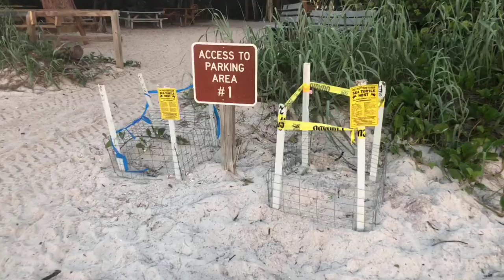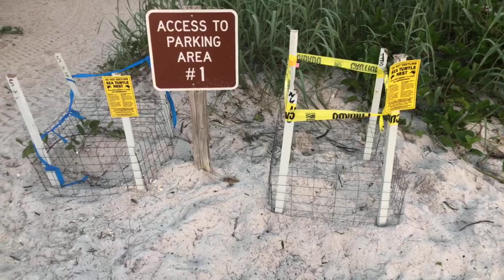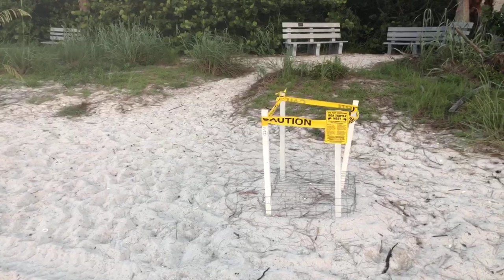Robb's Monday Morning Beach Walk in North Naples, FL 07.16.18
Join Robb Stan for his Monday morning beach walk and chat with Roy at Delnor-Wiggins Pass State Park in North Naples, FL. Recorded LIVE on Facebook, July 16, 2018. Follow Robb and SWFLTV on Facebook @